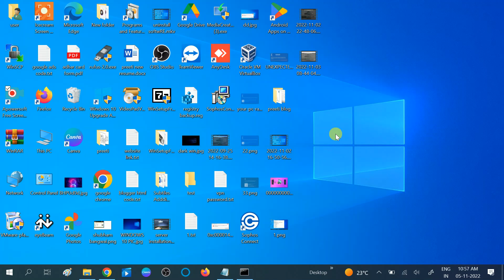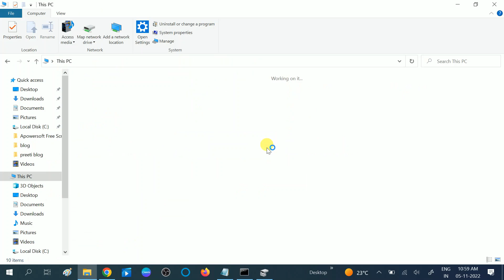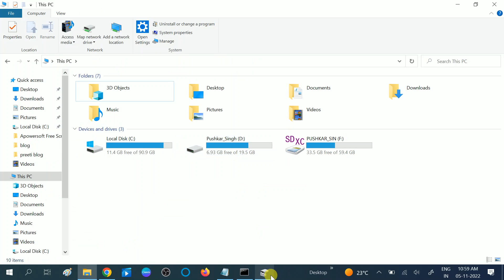How to Merge unallocated space into partition directly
✅ This instructions in this video tutorial can be applied  for  laptops, desktops, computers, and tablets which run the Windows 10/11/ operating systems. This tutorial will work on all hardware manufactures, like Dell, HP, Acer, Asus, Toshiba, Lenovo, and Samsung.